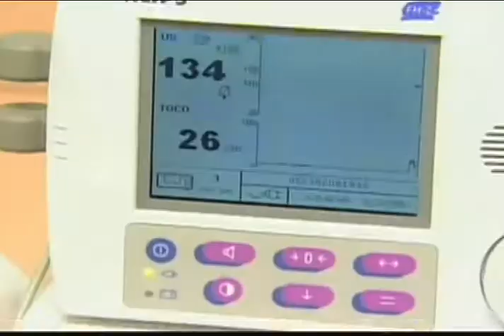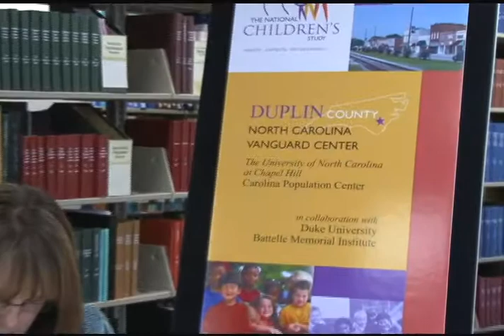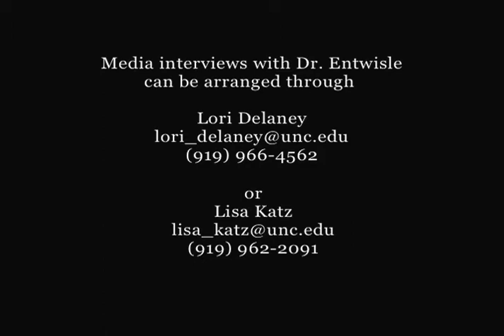National Children's Study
An interview with Barbara Entwisle, Ph.D., principal investigator and director of the Carolina Population Center on the National Children's Study.

On January 13th Duplin County, N.C. and Queens, N.Y. will begin enrolling participants in the largest ever long-term study of children's health and development undertaken in the United States.  Duplin and Queens are vanguard locations of the National Children's Study, which will eventually include 100,000 children, following them from birth until age 21.  The study will examine the effects of genetic and environmental influences on chronic conditions such as asthma, autism, birth defects, diabetes and obesity.